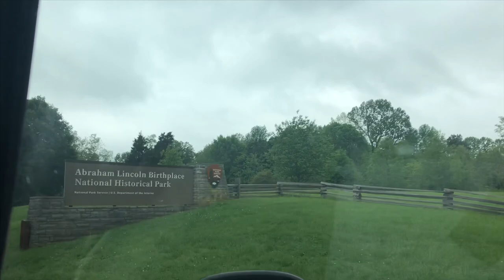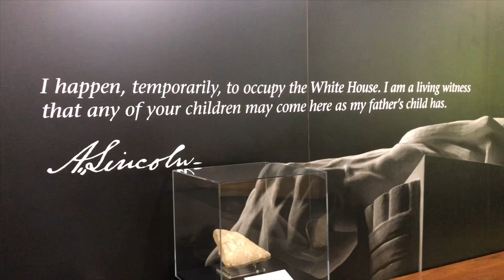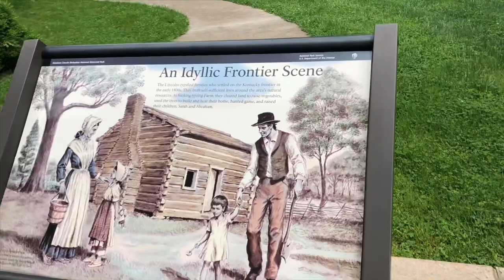RVLIFE // EXPLORING LINCOLN'S BIRTHPLACE & BARDSTOWN KY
Exploring Abraham Lincoln's Birthplace National Historical Park and Bardstown Ky.